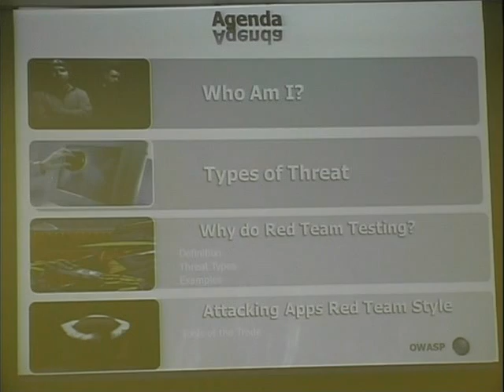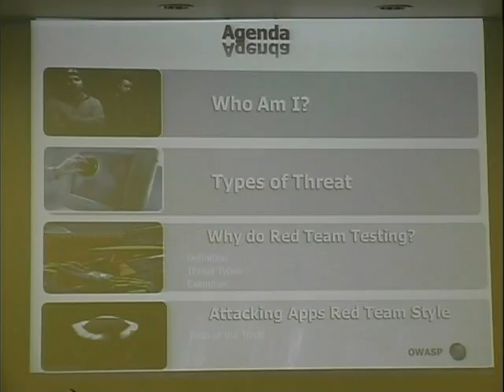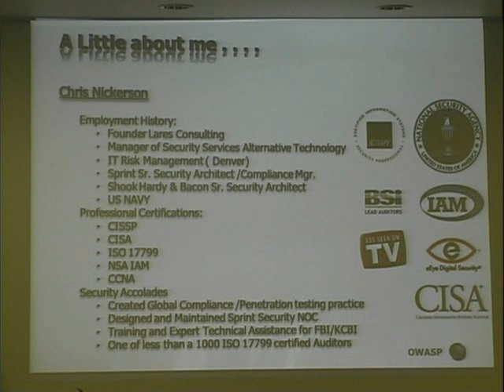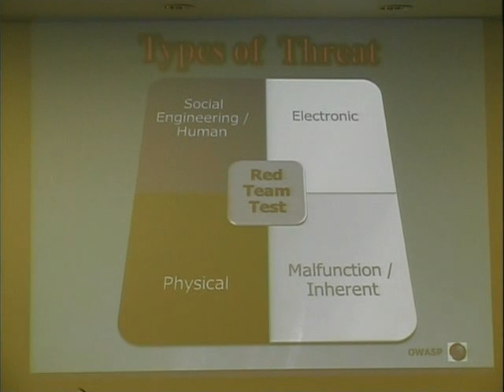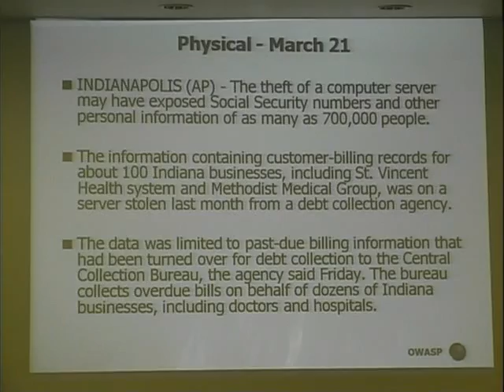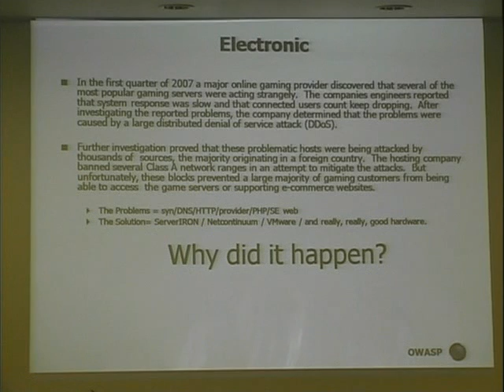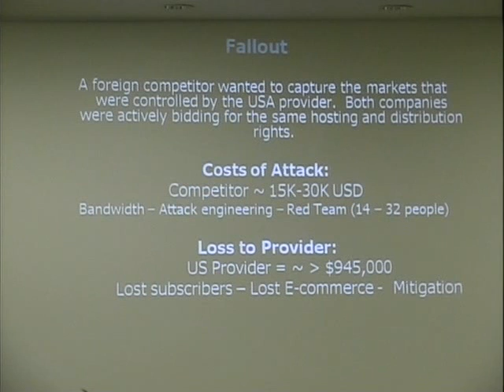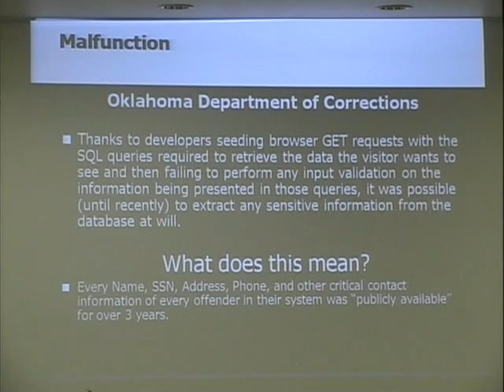Owasp5030 Part1 - RED AND TIGER TEAM APPLICATION SECURITY PROJECTS, with Chris Nickerson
RED AND TIGER TEAM APPLICATION SECURITY PROJECTS, with Chris Nickerson. Chris is a Certified Information Systems Security Professional (CISSP) whose main area of expertise is focused on information security and Social Engineering. In order to help companies better defend and protect their critical data and key information systems. He has created a blended methodology to assess, implement, and manage information security realistically and effectively.

At Lares, Chris leads a team of security consultants who conduct Security Risk Assessments, which can cover everything from penetration testing and vulnerability assessments, to policy design, computer forensics, Social Engineering, Red Team Testing and regulatory compliance. Prior to starting Lares, Chris was Director of Security Services at Alternative Technology, a Sr. Auditor for SOX compliance at KPMG, Chief Security Architect at Sprint Corporate Security, and developed an enterprise security design as network engineer for an international law firm. Chris also served in the U.S Navy. --- Recorded at the Open Web Application Security Project NYC Conference on Sep 25, 2008 â Content produced Get Involved Today!